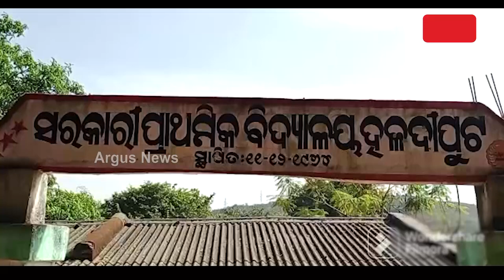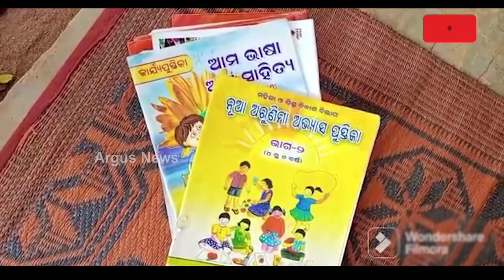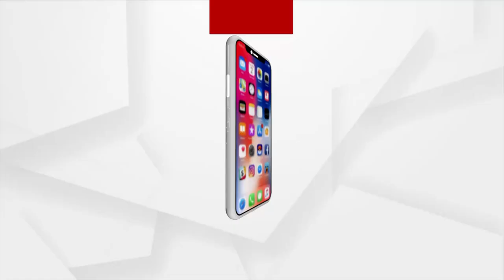ବିପଦ ସଙ୍କୁଳ ଅବସ୍ଥାରେ ପ୍ରାଥମିକ ବିଦ୍ୟାଳୟ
କୋରାପୁଟ ଜିଲ୍ଲା ଶୁକୁ ପଞ୍ଚାୟତରେ ଥିବା ହଲଦିପୁଟ ଗ୍ରାମରେ ବିପଦ ସଙ୍କୁଳ ଅବସ୍ଥାରେ ଥିବା ଗୃହ ବାରଣ୍ଡାରେ ଶିକ୍ଷା ଅଧୟନ କରୁଛନ୍ତି ଛାତ୍ର ଛାତ୍ରୀ ।